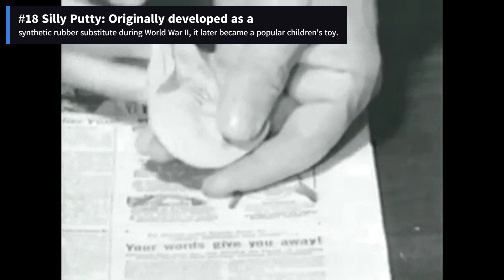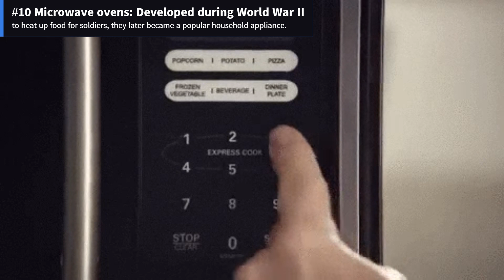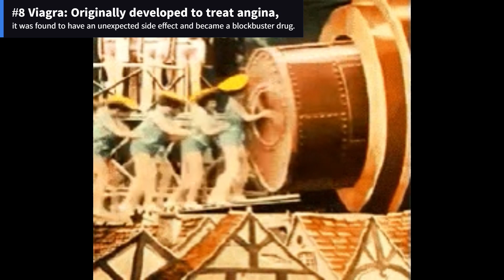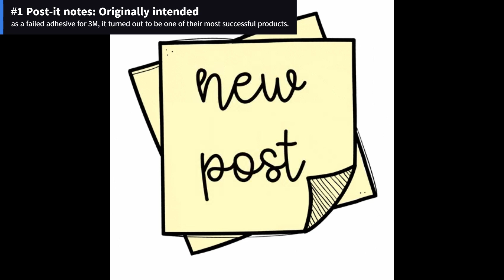The Top 20 worst ideas in History that turned out to be Great!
#20. The flush toilet: Invented by Sir John Harington in the late 16th century, it took several centuries for it to become a widely accepted technology.

#19.The slingshot: Originally used as a weapon, it later became a popular toy for children.

#18. Silly Putty: Originally developed as a synthetic rubber substitute during World War II, it later became a popular children's toy.

#17.Fireworks: Developed in ancient China as a way to scare away evil spirits, they later became a popular form of entertainment.

#16.Coca-Cola: Originally marketed as a cure for headaches and other ailments, it later became one of the world's most popular soft drinks.

#15.Synthetic dyes: Developed by accident in the mid-19th century, they revolutionized the textile industry.

#14.X-rays: Discovered accidentally by Wilhelm Conrad Röntgen while he was experimenting with cathode rays.

#13.Teflon: Originally developed as a coating for fuel lines in the Manhattan Project, it later became a popular non-stick coating for cookware.

#12.Potato chips: Created by a chef who was trying to appease a customer who kept sending back his French fries for being too thick.

#11.Safety glass: Invented by French chemist Édouard Bénédictus after he accidentally dropped a glass flask and it shattered but remained intact.

#10.Microwave ovens: Developed during World War II to heat up food for soldiers, they later became a popular household appliance.

#9.Play-Doh: Originally marketed as wallpaper cleaner, it became a popular children's toy after being rebranded and redesigned.

#8.Viagra: Originally developed to treat angina, it was found to have an unexpected side effect and became a blockbuster drug.

#7.The Frisbee: Started out as a pie tin, but later became a popular toy after being rebranded and redesigned.

#6.Bubble wrap: Originally designed as wallpaper, it turned out to be a great cushioning material.

#5.Corn flakes: Created by the Kellogg brothers as a bland, vegetarian breakfast food that they hoped would reduce sexual desire.

#4.The Slinky: Created by a naval engineer who was trying to develop a spring that could stabilize sensitive instruments on ships.

#3.Velcro: Invented by a Swiss engineer who was inspired by the way burrs stuck to his dog's fur.

#2.Chocolate chip cookies: Created by Ruth Wakefield when she ran out of baker's chocolate, she broke up a Nestle chocolate bar and added it to her cookie dough.

#1.  watch the video to find out